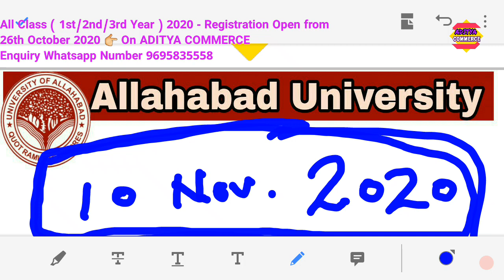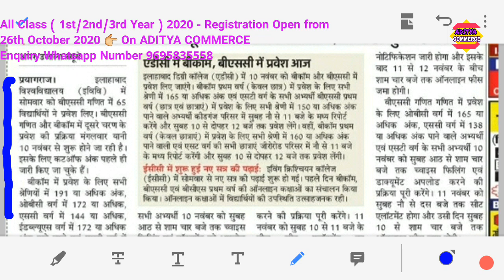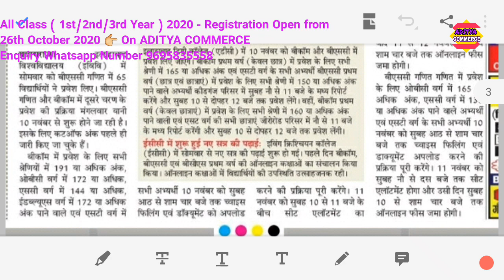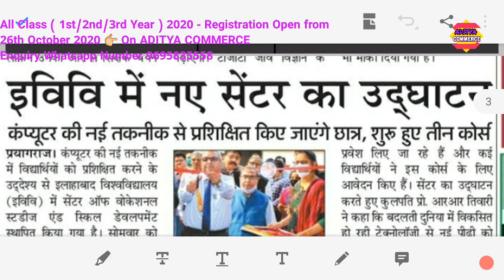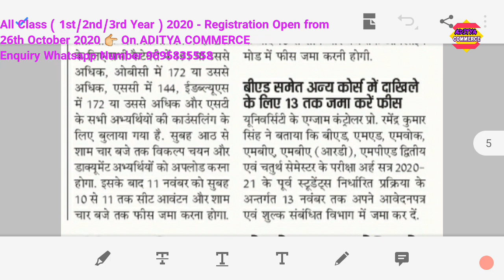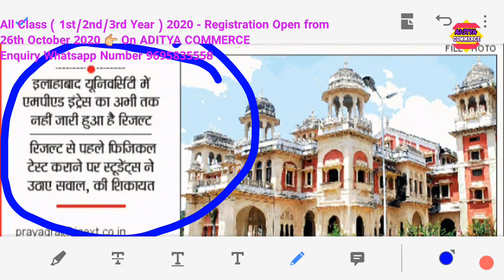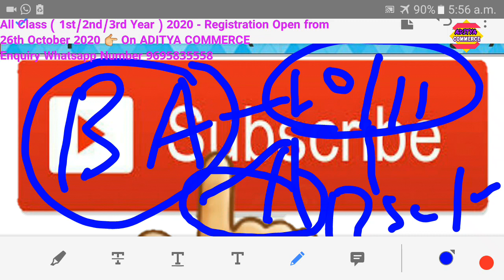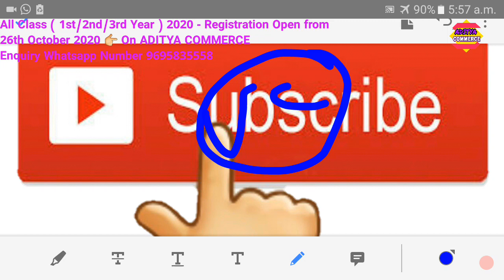10th November 2020 Updates | खुशखबरी|New Cutoff|Allahabad University Cutoff2020|ADC cutoff|CMP cutof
Hello friends,

Aap Sbhi Students ki demand pe ADITYA COMMERCE aapke Channel pe latest Syllabus pe Video's aagyi .So plz Support by Sharing it

📝📝📝📝How to see Result (Step

                 ACCOUNTS VIDEO'S